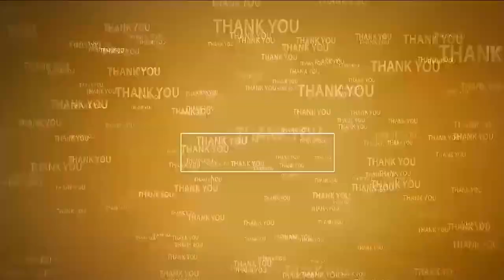మ‌హిళ‌లు, బాలిక‌ల‌పై అత్యాచారాలు అరిక‌ట్టాలి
- సీఐటీయూ డిమాండ్
- అన్న‌మ‌య్య చిట్వేల్‌లో నిర‌స‌న‌